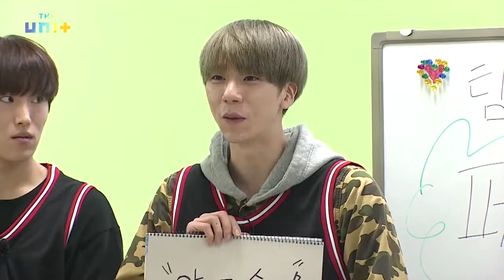[유닛B] 하드털이/ Stay + 사슬 The Unit Black